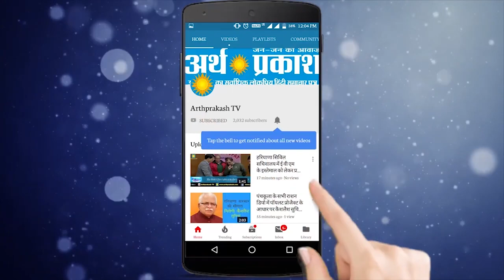Kurukshetra : इनेलो प्रदेशाध्यक्ष अशोक अरोड़ा ने पद से इस्तीफा देते हुए देखिये क्य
कुरुक्षेत्र: इनेलो के प्रदेशाध्यक्ष अशोक अरोड़ा ने लोकसभा चुनाव में करारी हार की नैतिक जिम्मेदारी लेते हुए अपने पद से इस्तीफा दे दिया है। उन्होंने यह इस्तीफा  पार्टी कार्यालय को ईमेल से भेज दिया है।  नैतिकता के आधार पर जिम्मेवारी लेते हुए इनेलो प्रदेशाध्यक्ष ने प्रदेशध्यक्ष पद से इस्तीफा दिया है जबकि स्पष्ट किया है कि वो पार्टी में ही रहेंगे मीडिया से बातचीत में  प्रदेश अध्यक्ष अशोक अरोड़ा ने कहा कि इनेलो सुप्रीमो ओम प्रकाश चौटाला ने उन्हें पूरा मान-सम्मान दिया हालाँकि  आज वह जेल में बंद है और जेल में जाने के बाद पार्टी की सारी जिम्मेदारी उनकी बनती थी जिसे लेते हुए उन्होंने नैतिकता के आधार पर पार्टी कार्यालय में इस्तीफा भेज दिया है और अनुरोध किया है कि उनका इस्तीफा स्वीकार कर लिया जाए और कार्यकर्ता वह काम करते रहेंगे उन्होंने कहा कि यह पहला चुनाव था जो कि मुद्दों पर नहीं अपितु राष्ट्रवाद के नाम पर लड़ा गया उन्होंने कहा कि मुद्दे इस चुनाव में गोण  थे जबकि कोई स्थानीय मुद्दा था ही नहीं उन्होंने कहा कि कार्यकर्ताओं ने उन्हें बेहद सहयोग और लगा दिया जिसका मैं तहे दिल से आभारी है